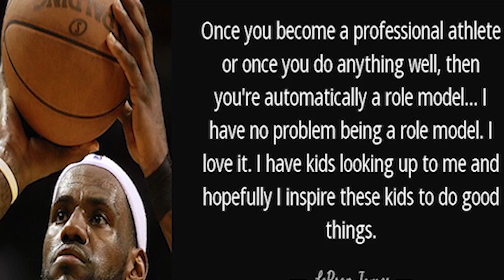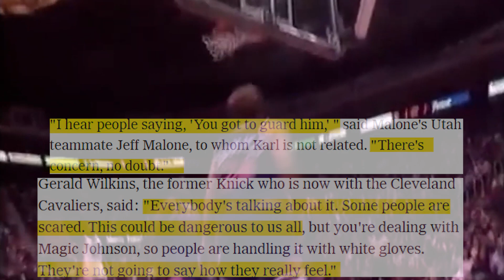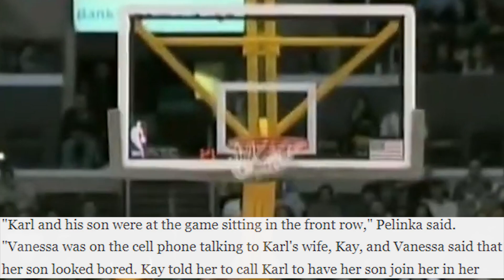NBA's Most Hated Player: Karl Malone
For Episode 3 of the NBA's Most Hated Player series, I've chosen Karl Malone because on top of being considered a dirty player on the court, he also has some dirty secrets off of it. This video will reveal the dark truth about Karl Malone.

0:00 Introduction
2:18 Karl Malone vs Isiah Thomas
3:24 An Absent Father
4:47 Malone's 3rd Child
7:06 The Magic Johnson Comments
9:16 Kobe Bryant Incident